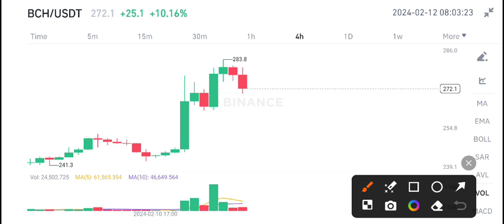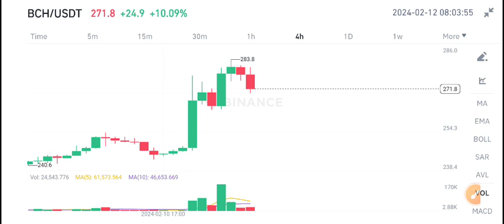BCH Coin Today News! Bitcoin Cash BCH Price Prediction Today